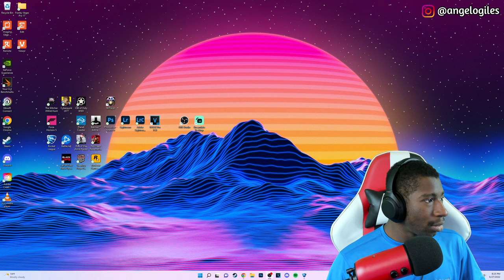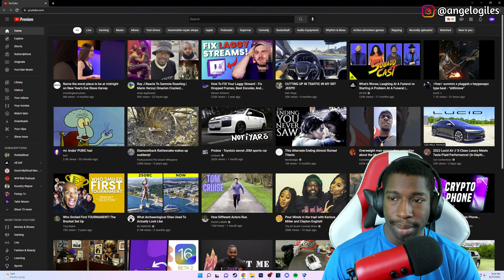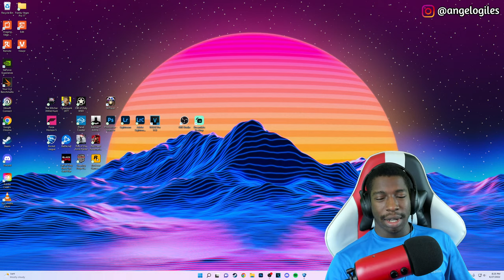🔴LIVE - LET'S PLAY ROCKET LEAGUE!🔥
Time Codes
0:00:00 Stream Starts
0:02:35 Game Starts

PC Specs
Intel Core i9-10900KF 3.70GHz
NVIDIA GeForce RTX 3080 10GB GDDR6
32 GB RAM
1TB SSD
4TB HDD
Windows 11 64 Bit
Liquid Cooled CPU

*Some Of The Links Provided May Give Me A Small Comission.*

Game Info
Cyberpunk 2077 is an action role-playing video game developed and published by CD Projekt. The story takes place in Night City, an open world set in the Cyberpunk universe. Players assume the first-person perspective of a customisable mercenary known as V, who can acquire skills in hacking and machinery with options for melee and ranged combat. The story follows V's struggle as he deals with a mysterious cybernetic implant that threatens to overwrite his body with the personality and memories of a deceased celebrity only perceived by V; the two must work together if there is any hope to separate the two and save V's life.

After years of anticipation, CD Projekt released Cyberpunk 2077 for PlayStation 4, Stadia, Windows, and Xbox One on 10 December 2020, followed by PlayStation 5 and Xbox Series X/S on 15 February 2022. It received praise from critics for its narrative, setting, and graphics, although some of its gameplay elements received mixed responses, while its themes and representation of transgender characters received some criticism. It was also widely criticized for bugs, particularly in the console versions, which suffered from performance problems; Sony removed it from the PlayStation Store from December 2020 to June 2021 while CD Projekt rectified some of the problems. CD Projekt became subject to investigations and class-action lawsuits for their perceived attempts at downplaying the severity of the technical problems before release; these were ultimately cleared with a settlement of US$1.85 million. By April 2022, the game had sold more than 18 million copies.

-Sony a6400
-Rode VideoMicro
-Ring Light
-Dolica Tripod
-3TB Western Digital External Hard Drive
-512GB SanDisk Extreme Pro SD Card
-512GB Samsung Micro SD Card
-Sony WH-1000XM4 Headphones
-Green Screen